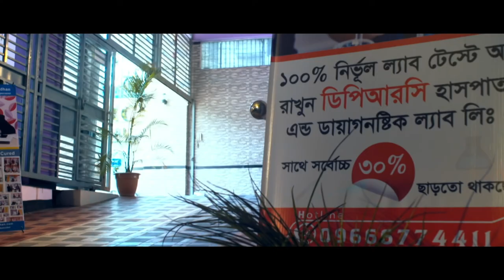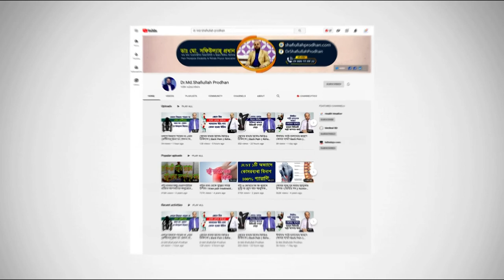হাঁটু ও কোমর ব্যথায় পঙ্গুত্ব রোধে করণীয় || Knee Pain || Back Pain Treatment || Hatu o Kumor Betha